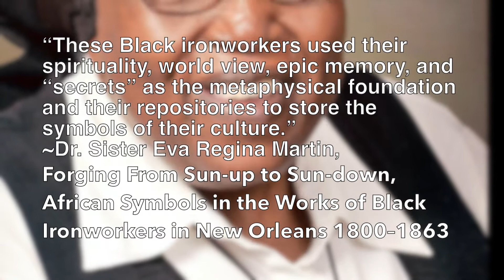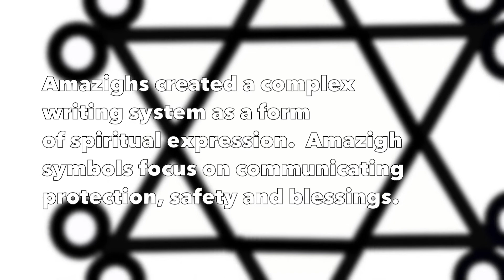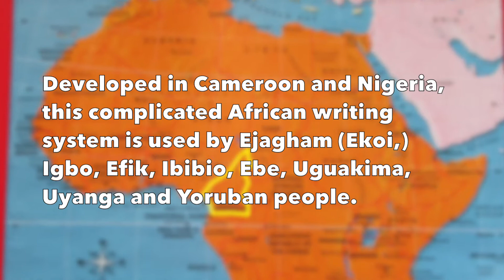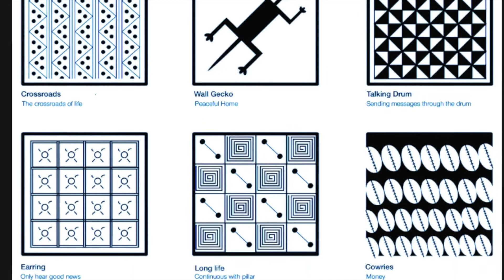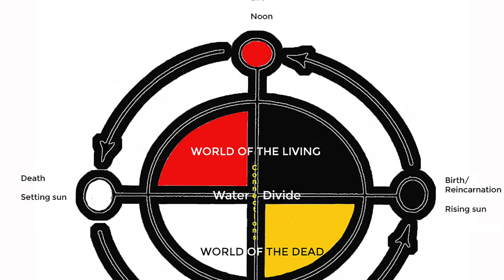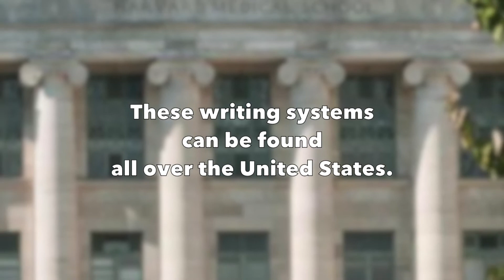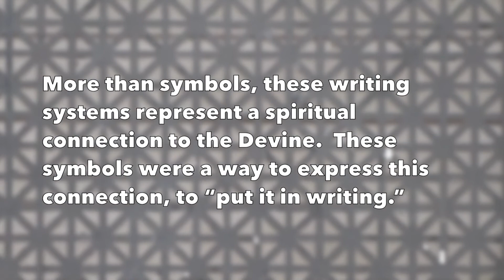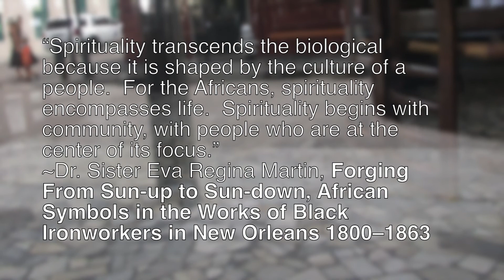Morocco and Ghana, Part 3, African Writing Systems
“These Black ironworkers used their spirituality, world view, epic memory, and “secrets” as the metaphysical foundation and their repositories to store the symbols of their culture.”
~Dr. Sister Eva Regina Martin, Forging From Sun-up to Sun-down_African Symbols in the Works of Black Ironworkers in New Orleans_1800–1863

Many African cultures have written systems of communication. These writing systems often are very complex. Generally with these writing systems, one single symbol communicates a whole story, rather than just one single sound.